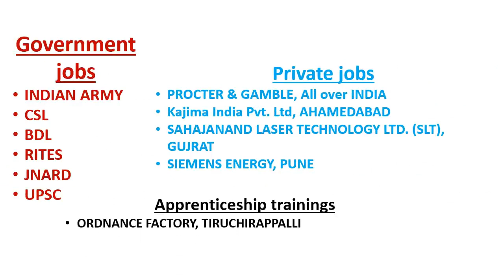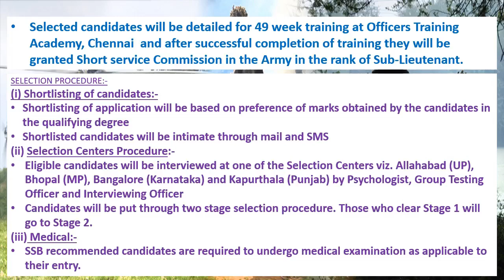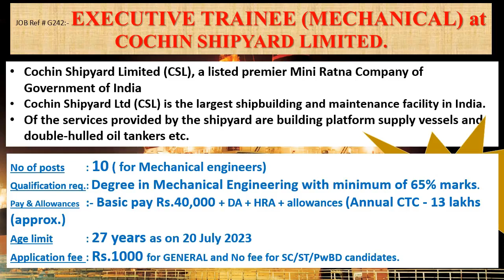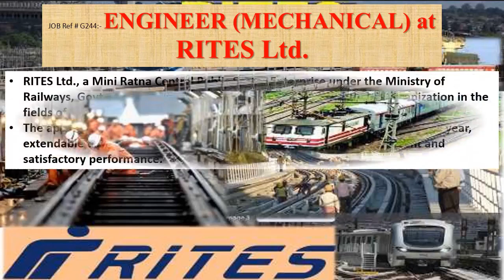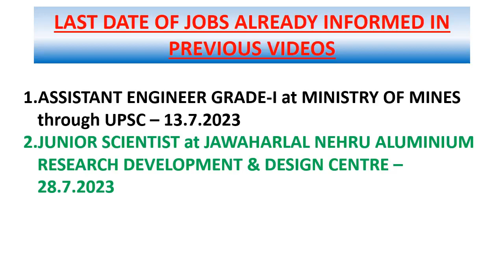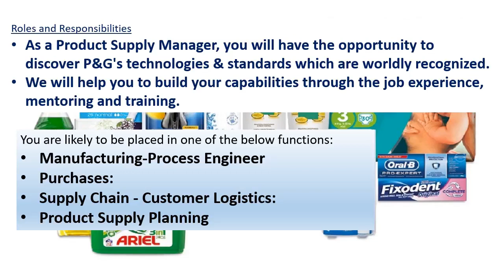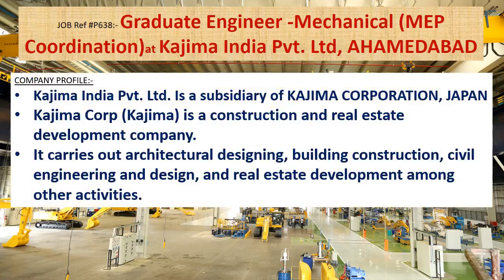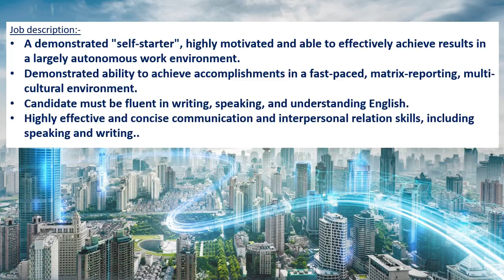Mechanical jobs | 3.7.2023 | Employment news for mechanical engineer | Mechanical engineering jobs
This weeks video contains information's regarding Government jobs in  INDIAN ARMY, CSL, BDL, RITES, JNARD, UPSC.
And it also contains information's regarding private jobs inPROCTER & GAMBLE, All over INDIA, Kajima India Pvt. Ltd, AHAMEDABAD, SAHAJANAND LASER TECHNOLOGY LTD. (SLT), GUJRAT, SIEMENS ENERGY, PUNE.
This video also contains Apprenticeship training details of ORDNANCE FACTORY, TIRUCHIRAPPALLI also.

• Kajima India Pvt. Ltd, AHAMEDABAD